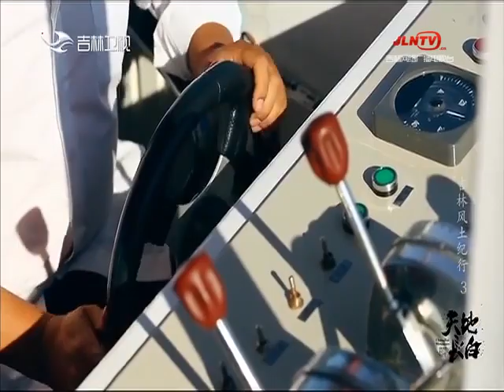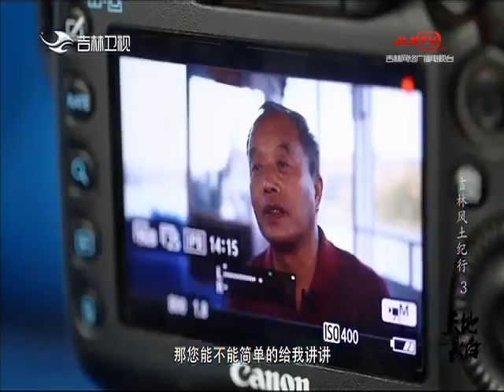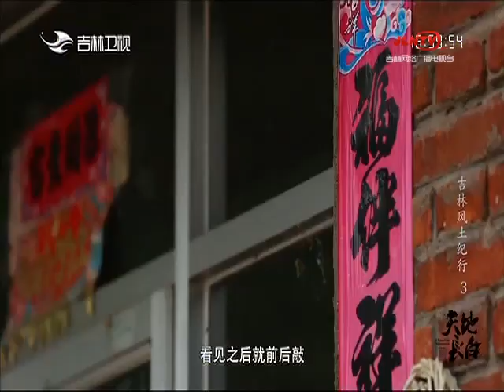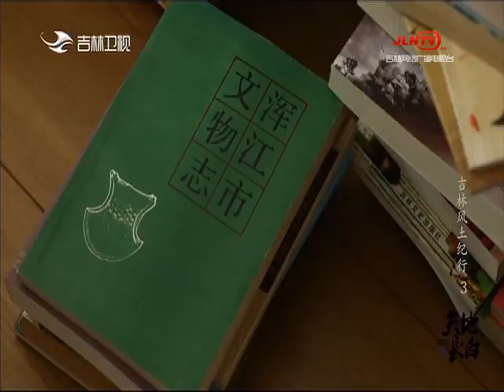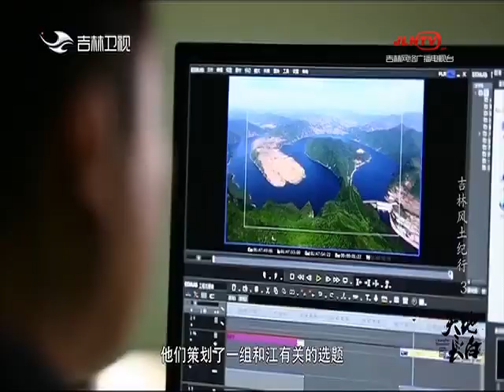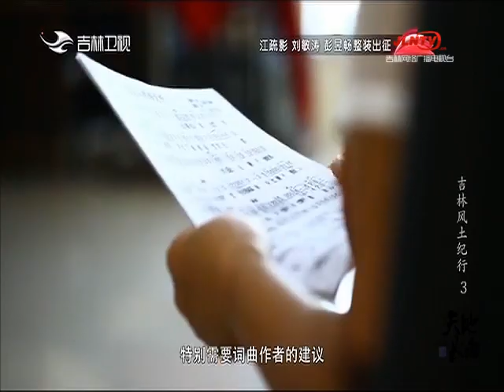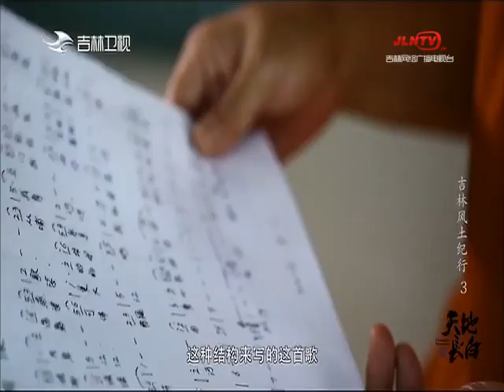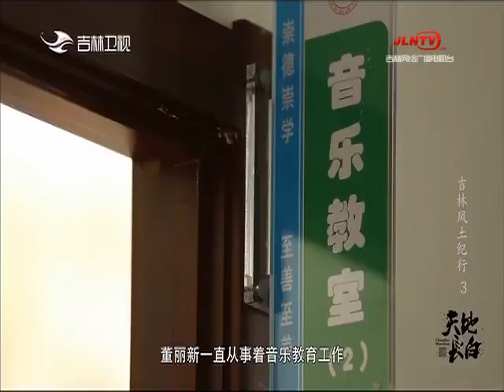天地長白 20230527：吉林風土紀行（3）